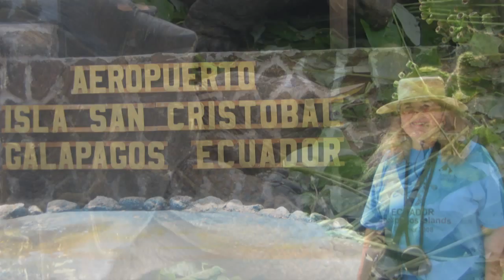EIU Geology/Geography Study Abroad: Ecuador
This field program will provide a cross cultural and scientific experience as participants, over a three week period of time, traverse and explore unique ecological zones along the Equator. The course combines the study of cultural geography and earth science including the historical role of Indigenous, Hispanic, and Afro-Ecuadorians from the colonial period to the present time. Participants will study the volcanic and hydrologic landscape forming processes of the region and observe the impacts of these processes on topography, soils, transportation, land-use, flora, fauna, and settlement patterns. Various forms of agriculture from subsistence to plantation systems are observed as are the associated problems of erosion. Human and land interactions are examined in the tropical rainforest of the Ecuadorian Amazon, in the Andes Mountains, and on the Galapagos Islands located 600 miles off the coast of South America. Students learn through personal experience and observation. The course is a combination of lecture, written activities, and guided observation in the field. While in Ecuador, students participate in lectures and discussions where the events and observations of the day are reviewed and issues debated.